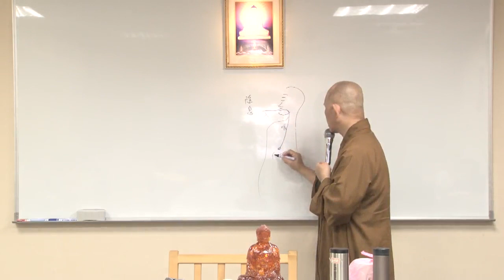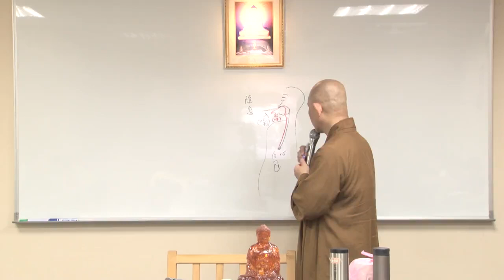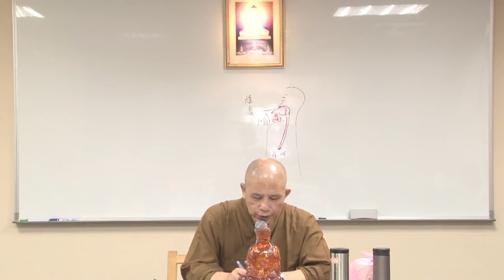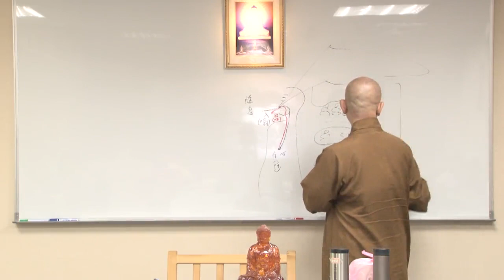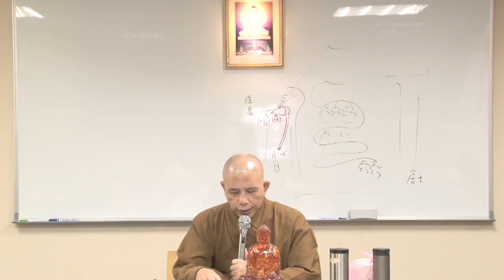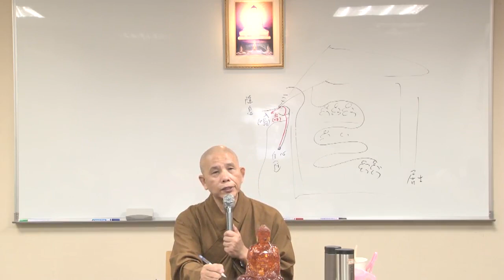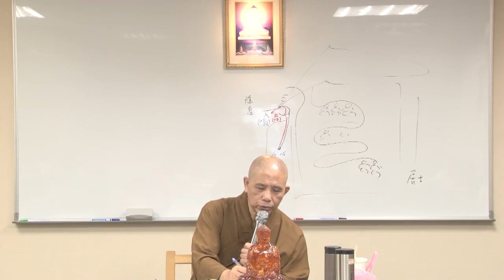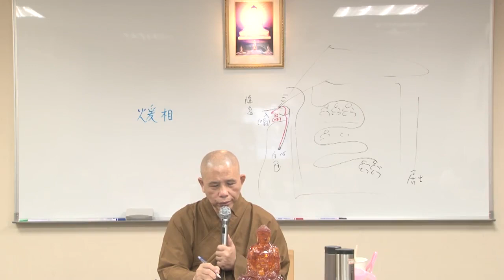廣論‧毗婆舍那--第148集/大顯法師主講